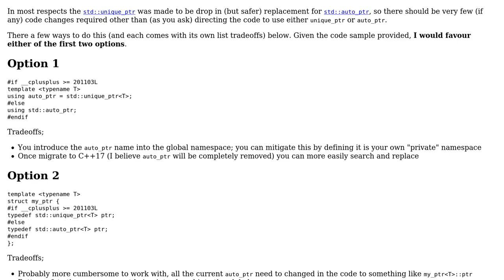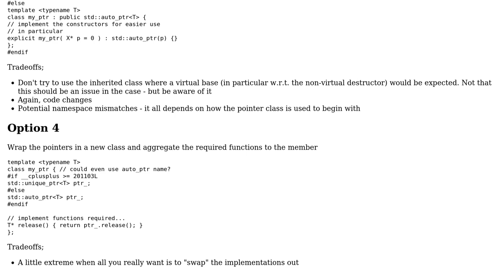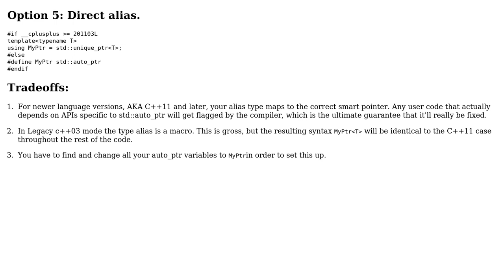Software Engineering: How to handle design changes for auto_ptr deprecation in C++11?